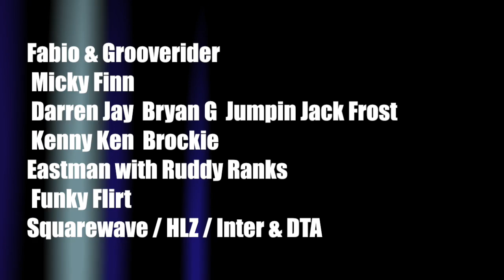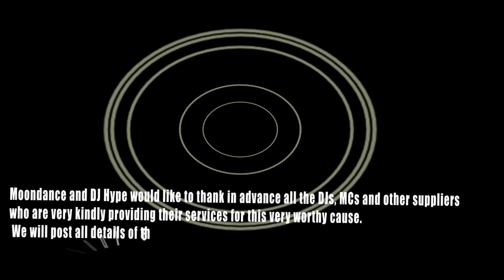MOONDANCE4LIFE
DJ Hype & Moondance 4 Life present
Peace, Love, Unity - MC FATS Charity Fundraiser

Friday 10th October 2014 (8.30PM – 6AM)
Great Suffolk Street Warehouse
29 Great Suffolk Street, Southwark, London, SE1 0NR (Southwark Tube)

Over the last 5 years Moondance 4 Life has raised over £30,000 for cancer charities. We have now teamed up with DJ Hype to organise a special show to help MC Fats. Fats is suffering from severe diabetes which has restricted his ability to work. This unique show will be held on Friday 10th October.

3 ARCHES OF DRUM & BASS, JUNGLE, OLD SKOOL, BASS MUSIC

ARCH 1
Special Guests TBA / Pendulum (DJ Set) / DJ Hype / LTJ Bukem / Shy FX / Randall / Mampi Swift / A Sides / Bailey / Crissy Criss / DJ Phantasy / Chef

ARCH 2
Congo Natty feat. Rebel MC / Fabio & Grooverider / Micky Finn / Darren Jay / Bryan G / Jumpin Jack Frost / Kenny Ken / Brockie / Eastman with Ruddy Ranks / Funky Flirt /
Squarewave / HLZ / Inter & DTA

ARCH 3
Shut Up & Dance / Slipmatt / Billy Daniel Bunter / Uncle Dugs / Skie / Squirrel / Twista & Trix / Ashatack / Spice / Sense / Food Junky / Snypa / Genetic / Dan Rewind

MCs: Fats, AD, Verse, IC3, GQ, Harry Shotta, SP:MC, 2Shy, Eksman, Skibadee, Funsta, Ragga Twins, Det, Fearless, Deeizm, LowQui, Five Alive, Moose, Shockin B, Deefa, Cutter, 3Flow, Fusion

ALL PROCEEDS FROM THIS EVENT WILL BE GOING TO MC FATS.

Moondance and DJ Hype would like to thank in advance all the DJs, MCs and other suppliers who are very kindly providing their services for this very worthy cause.